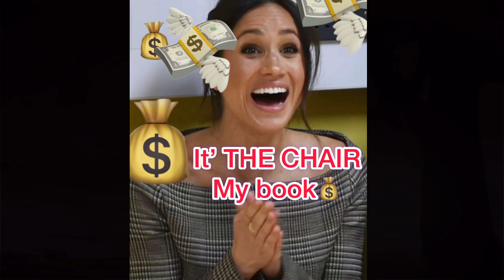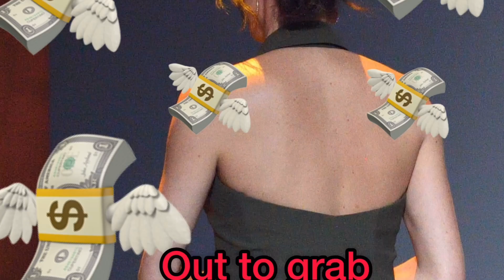Meghan Markle desperate for money EXPLOITS Royal titles‼️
The final turning point is here.
What will Harry decide?
A fake adventurous life in Hollywood?
Or back to his Royal roots?
Without the Nutmegs.
And she will “forgive” the Royals..?

Divorce is a demand from Charles.

Vaccine concert total flop for MM

Now it’s a book for children.. to raise cash‼️

Music in this video paid by me :
  🎶TOMORROW